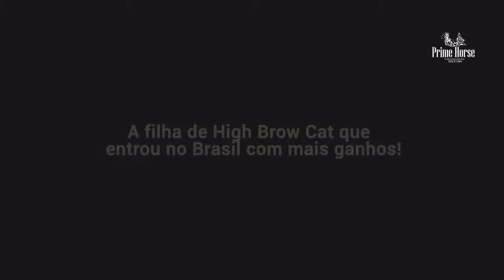COONTAIL CAT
Ganhadora: $102,059.85
"GANHADORA DO DERBY 2005 NCHA"

Pai: High Brow Cat
Ganhador: $110,102.14
Produtor: $37,000,000.00
Mãe: DC Monkeyote

Produtora: $102,059.85

A melhor genética
internacional à sua disposição.